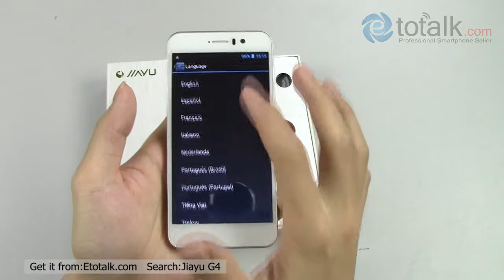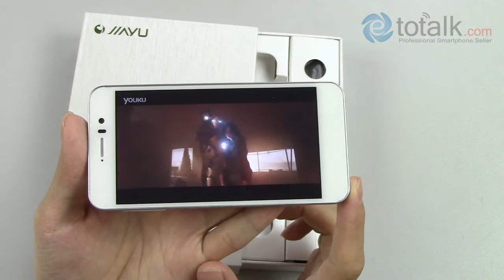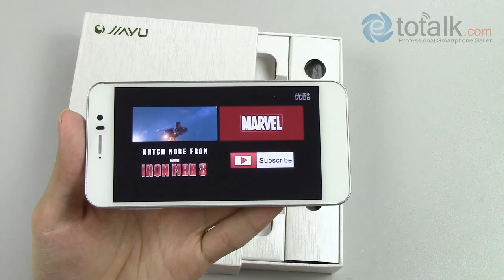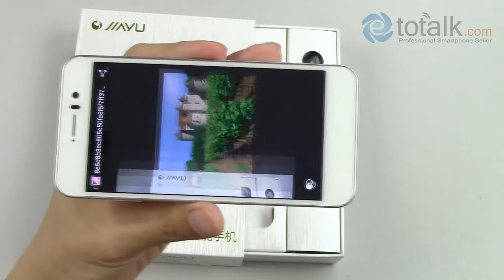Jiayu G4 3000mAh Android 4.2 MT6589 Quad Core 1.2GHz Dual SIM 4.7 inch HD Gorilla Glass II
Jiayu G4, 3000mAh， 3G WCDMA, Android4.2, Quad Core 1.2GHz, Dual Sim, 4.7"HD, 13MP, Gravity Sensor, Proximity Sensor, Light Sensor, Smartphone, Wifi, GPS, FM radio, Multi-touch, Schedule Power on/off